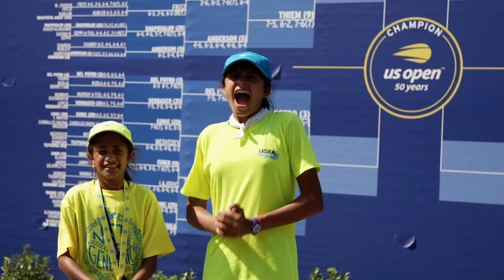US Open Fans Imitate Serena Williams & Sloane Stephens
Watch as US Open fans imitate Serena Williams & Sloane Stephens. Which one is your favorite?

For news, ATP and WTA player interviews, match highlights and more, go to our official